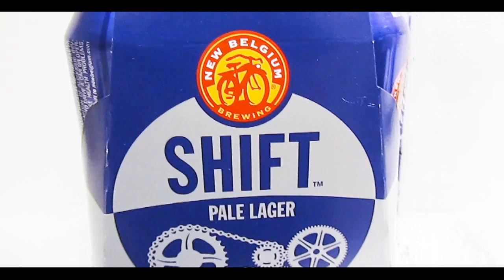Adventures of Rubeer: New Belgium's SHIFT Review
Put the pedal to the Heavy Metal!